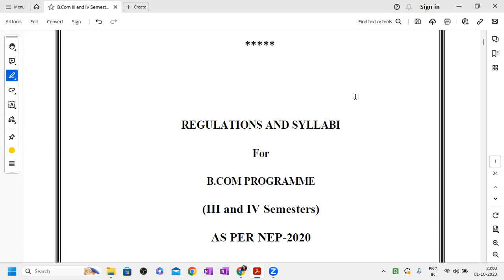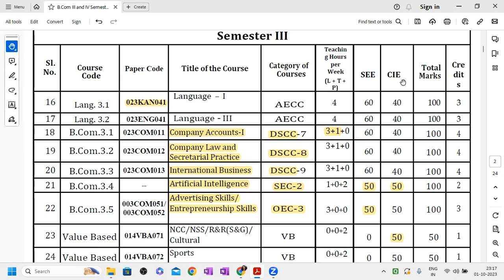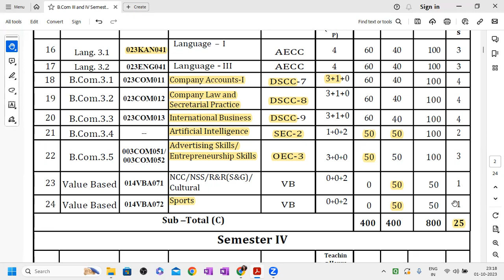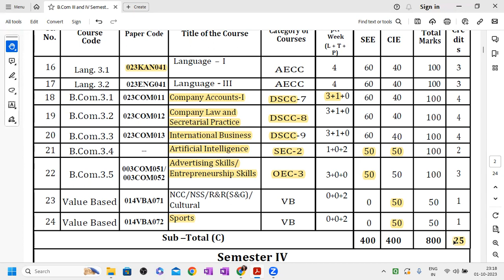BCom III Semester Subjects as per NEP-Karnatak University for the Academic Year 2023-24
DSCC-Company Accounts, Company Law & Secretarial Practice & International Business